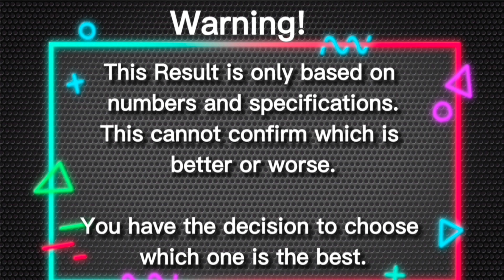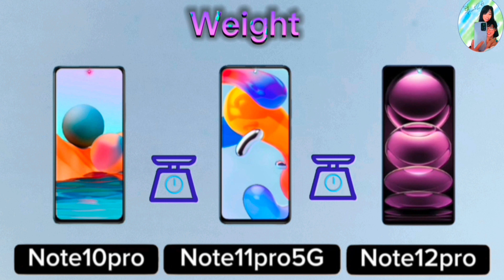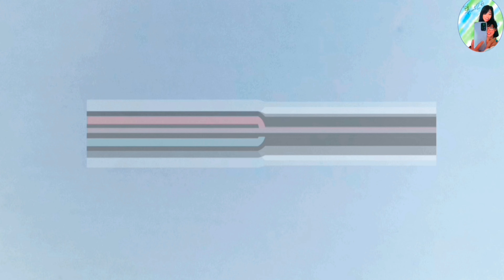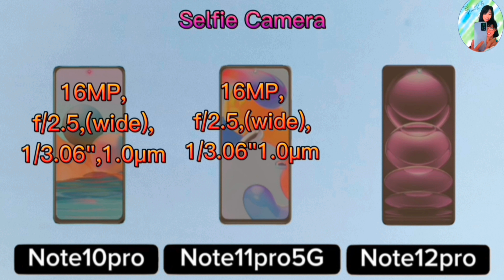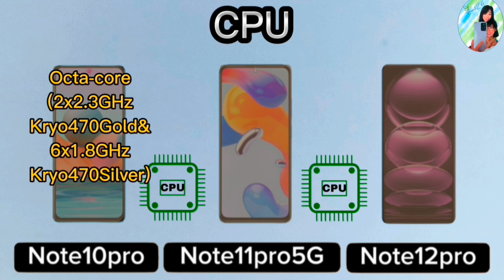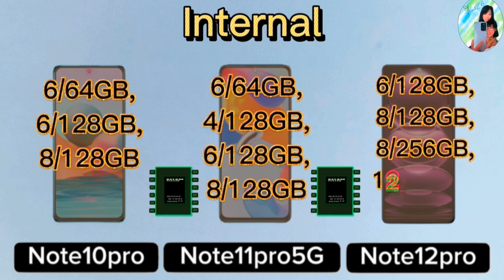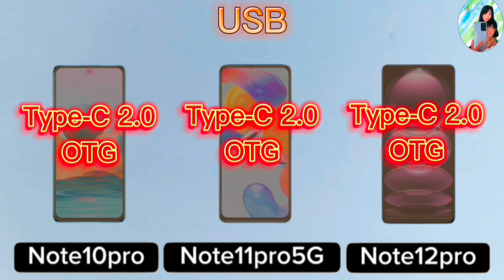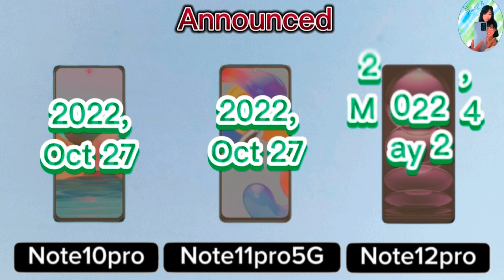Comparing Redmi Note 10 pro Vs Redmi Note 11 pro 5G Vs Redmi Note 12 pro